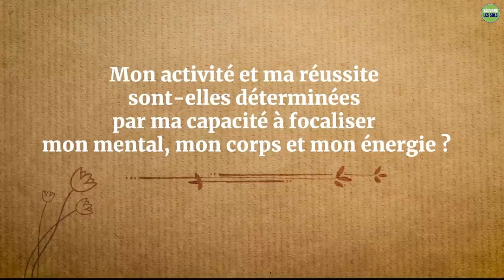Comment canaliser son énergie pour réussir ?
Le succès et l'influence sont le résultat de la façon dont nous exploitons notre corps, notre mental  et notre énergie, explique Sadhguru, et il examine l'importance de développer une atmosphère agréable à l'intérieur avant de s'embarquer sur le chemin du succès.